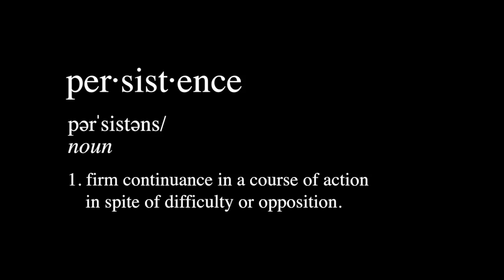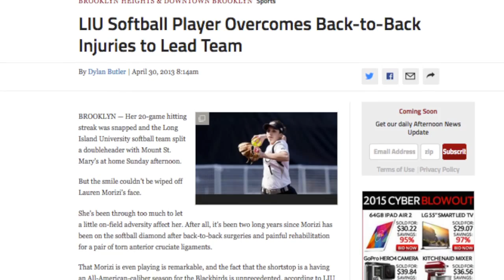The Road to Recovery: Lauren Morizi